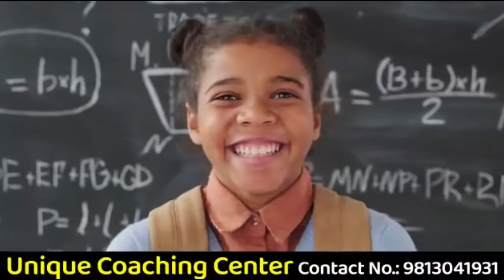भूतों ने मचाया उत्पात! कारनामा या चमत्कार! ट्यूबवेल में बड़े भूत से किसान परेशान! Horror News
About:
हर छोटी-बड़ी खबर के लिए Subscribe करें Bindas Haryana * * Follow us on Twitter:- @bindasharyana Facebook :- @bindasharyanaofficial YouTube :- Bindas Haryana Cont us for Advertisement, News & more information - 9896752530, 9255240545 * Follow us for Breaking News, Sports, Cultural, Bollywood & more. * Bindas Haryana is a Video Blog Hub which provide you with the comprehensive up-to-date news coverage from all over India and World. * The vision of the Bindas Haryana Video Blog is "Sacchi Kehna- Sukhi Rehna" the promise of telling truth at any cost & made you happy.